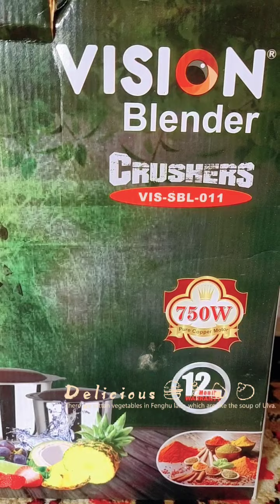কেক তৈরি করার জন্য প্রয়োজনীয় জিনিসপত্র। কেক তৈরি করতে শুরুতে যা যা দরকার।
কেক তৈরির জন্য প্রয়োজনীয় জিনিসপত্র। কেক তৈরি করতে হলে যে  জিনিস গুলো অবশ্যই দরকার।